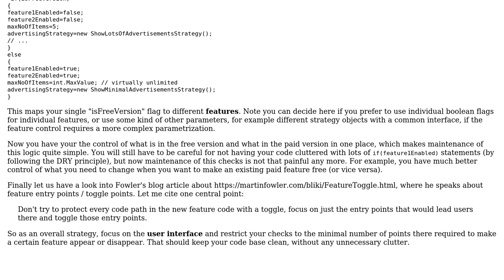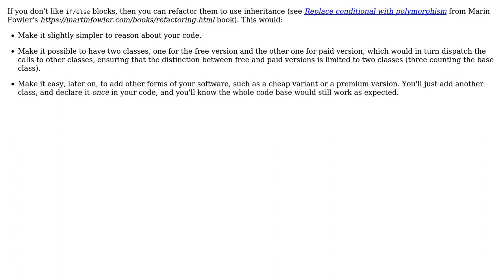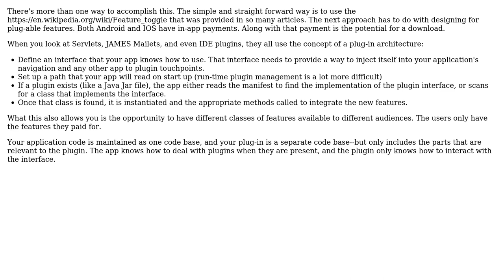Software Engineering: Hiding/disabling features for some users (4 Solutions!!)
Software Engineering: Hiding/disabling features for some users

With thanks & praise to God, and with thanks to the many people who have made this project possible! | Content (except music & images) licensed under CC BY-SA | Music | Images & others | With thanks to user Tadija Bagaric user Doc Brown user Dan Pichelman user danidemi user Berin Loritsch user Arseni Mourzenko and the Stack Exchange Network Trademarks are property of their respective owners. You are responsible for your own actions.